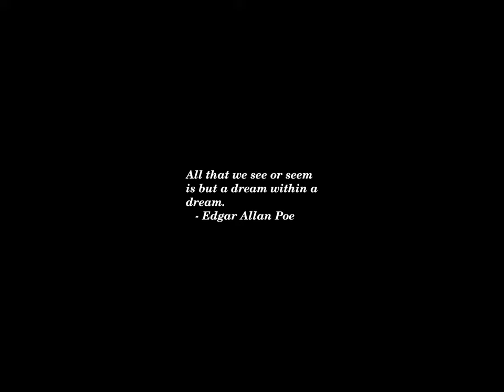Sunset Time-lapse: Wednesday, May 29, 2024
Today's headlines:

Vance asks Garland to probe gag order in Trump hush money case

Fanone says mother was swatted after Jan. 6 officer called Trump ‘authoritarian’

De Niro remarks outside Trump courthouse weren't political: Senate Democrat

Fetterman: Trump has 'strong position' in Pennsylvania, but won't win state

GOP trifecta? Introducing the Decision Desk HQ 2024 Election Forecast Model

Trump as hush money jury deliberates: 'Mother Teresa could not beat these charges'

Crows can count in a way similar to toddlers: Study

Man who wore panda headpiece on Jan. 6 convicted on multiple charges

Two Giant Pandas Will Head to D.C.’s National Zoo From China